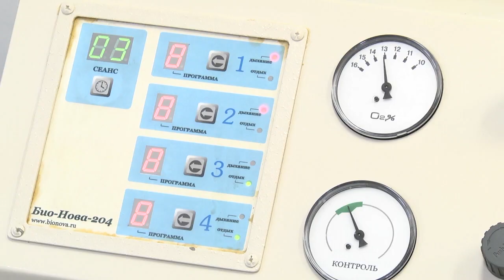2020-06-18 г. Брест. Как отдохнуть нынешним летом... Новости на Буг-ТВ.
Как отдохнуть нынешним летом: детские лагеря и санаторно-курортное лечение.
Лето уже законно вступило в свои права. Для детей – это каникулы, шанс восстановить силы, потраченные за период учебного года. Как правило, в этот же сезон предпочитают оздоравливаться и взрослые, совмещая медицинские процедуры с комфортным отдыхом. Особенно актуальной стала тема восстановления здоровья после перенесенных заболеваний органов дыхательных путей. Их по статистике в этом году стало, к сожалению, больше. Какие проекты реализованы в этой сфере, как грамотно организовать свой отдых и отдых ребёнка, и что для этого уже сделано - расскажет  Анастасия Ноздрин – Плотницкая.